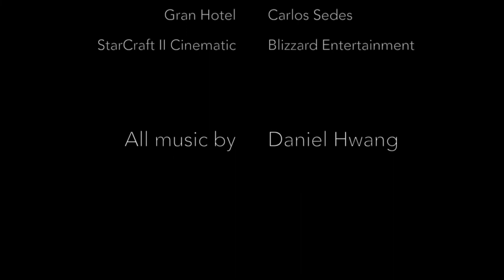Daniel Hwang | Film Scoring Reel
2. ORIGINAL SCORE for a short animation by Hannah Posch.

3. ORIGINAL SCORE for a documentary by Sharon Deng about Chinese immigrants in Paris.

4. RE-SCORE for the main titles of the Spanish TV show Gran Hotel, directed by Carlos Sedes. Original music by Lucio Godoy

5. RE-SCORE for a cinematic in the game StarCraft II by Blizzard Entertainment.